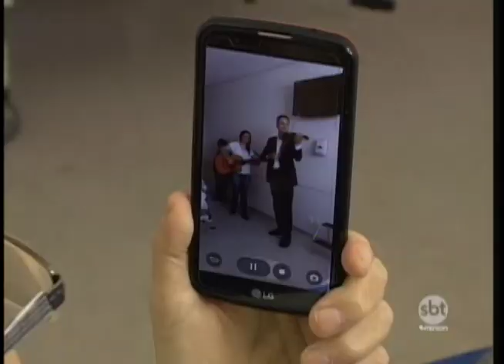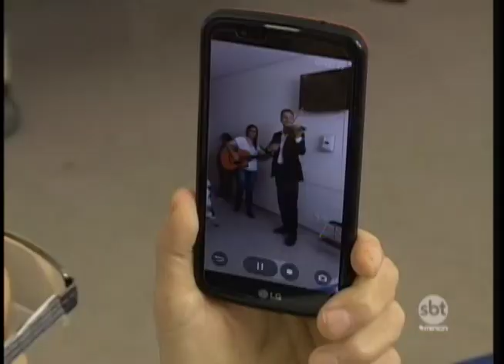Projeto de Musicoterapia visita e alegra alas do Hospital de Base, em Rio Preto